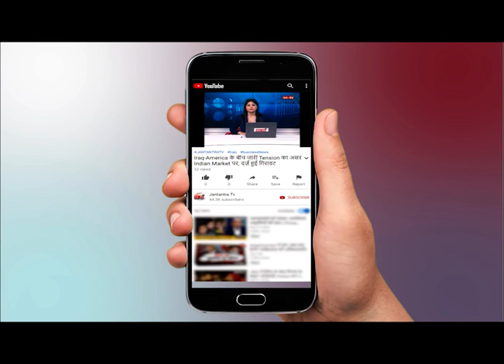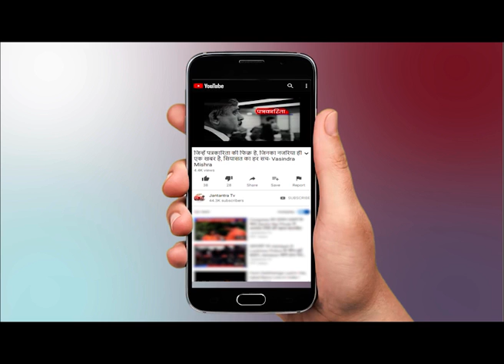Daily Horoscope 9 August 2020 : जानिए, कैसा रहेगा आपका दिन || Bhagya Chakra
WATCH Daily Horoscope 9 August 2020  : जानिए, कैसा रहेगा आपका दिन || Bhagya Chakra ON JANTANTRA TV